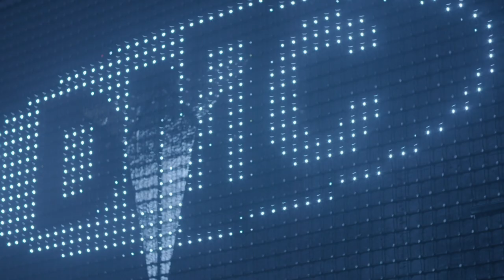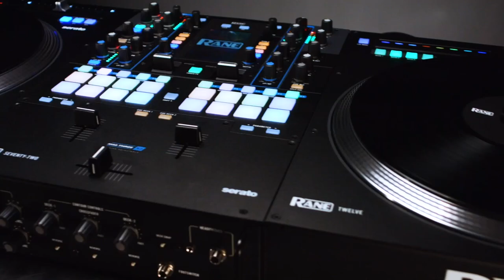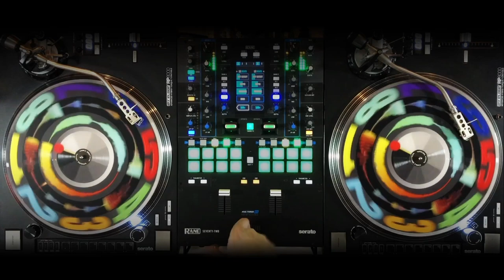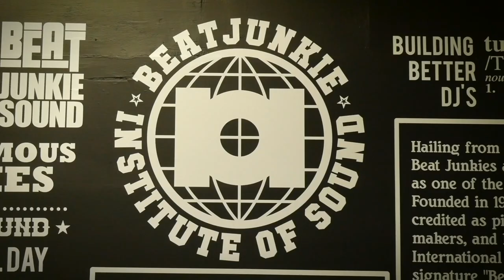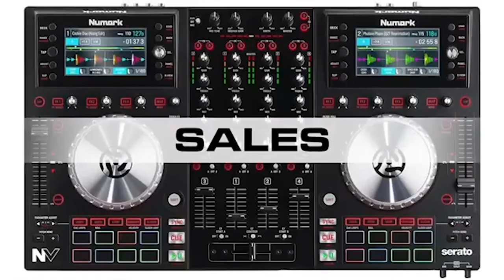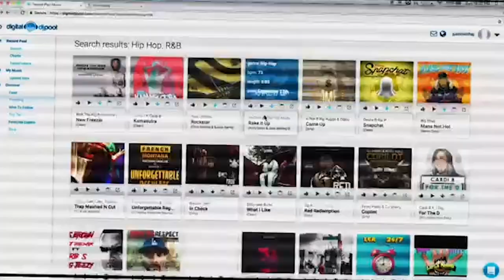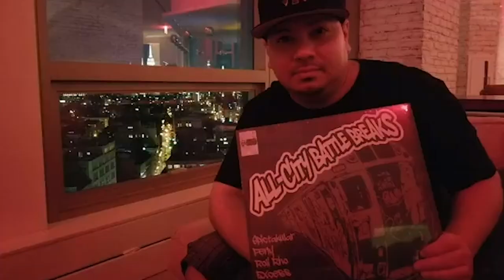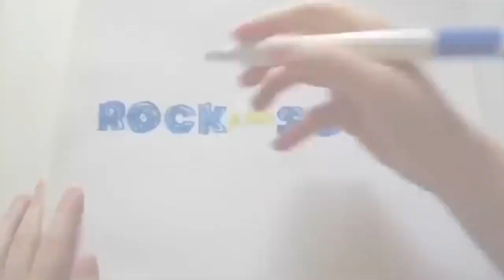DJ Babu (Beat Junkies) II 2018 DMC US Finals Showcase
DJ BABU (Beat Junkies) Showcase @ The 2018 DMC US Finals DJ Battle presented by Rane + Mile High DJ Supply

August 5th, 2018 @ Temple Denver
Judges: Babu, Chris Karns, DJ Precision, Erick Jay and Boogie Blind!
Co-Hosts: DJ Babu and DJ Chris Karns!
Filmed + Edited by Fa'al Yamin Ali of Eazy Media: Eazymedia.biz